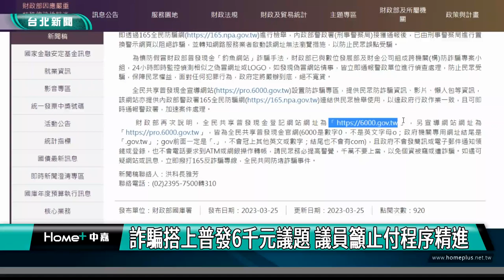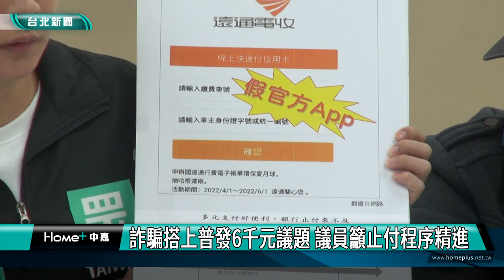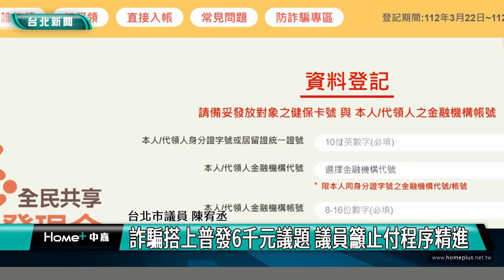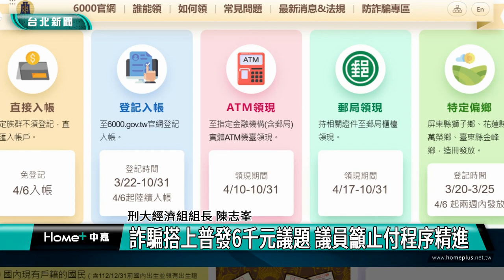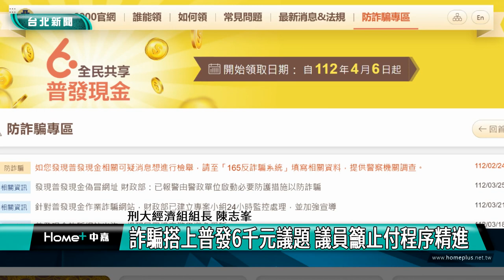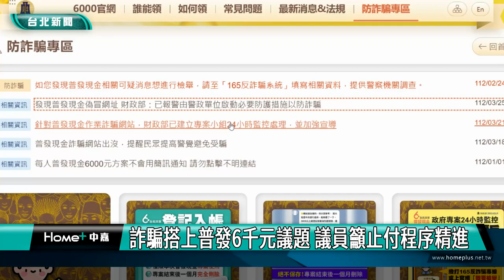詐騙搭上普發6千元議題 議員籲止付程序精進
全民普發現金6000原登記網頁一推出，就有詐騙釣魚簡訊搭上話題，透過偽冒的網站誘導民眾點閱騙取個資，台北市議員陳宥丞和張志豪偕同簡訊詐騙被害人舉辦記者會，呼籲社會大眾睜大眼睛。

詐騙簡訊搭上全民普發6000的話題，提供假網站誘騙民眾點進去，很容易就被騙取個資，台北市議員張志豪就說這些詐騙手法層出不窮，會利用近期討論度高的議題來操作，民眾很容易一時不察就受騙上當。

台北市議員陳宥丞也補充說明，便利的科技也成為詐騙集團的破口，同時也邀請刑大經濟組組長陳志峯說明如何宣導防詐騙。

陳宥丞呼籲，北市警方要協助受害者對接金融業者，地方和中央165串接，通報系統、止付程序一定要更加精進，張志豪也要求相關警政單位，積極主動查緝犯罪組織，避免無辜民眾誤信受騙。